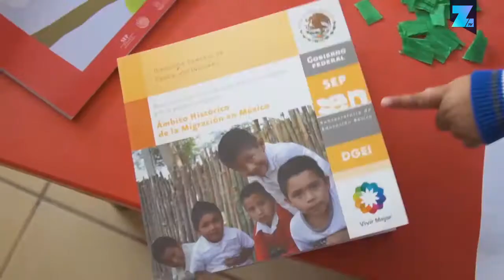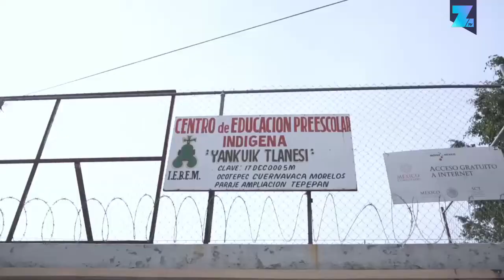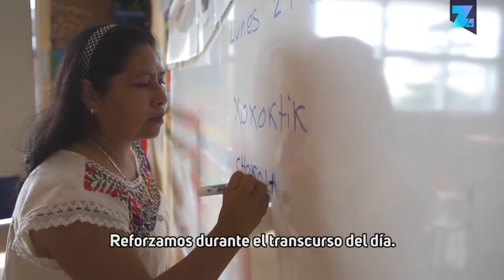¿El Náhuatl desaparecerá en México?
El Centro Educativo Preescolar Indígena Yankuik Tlanesi en Morelos, México es un kinder que entre otras cosas intenta rescatar las lenguas maternas de su comunidad indígena.